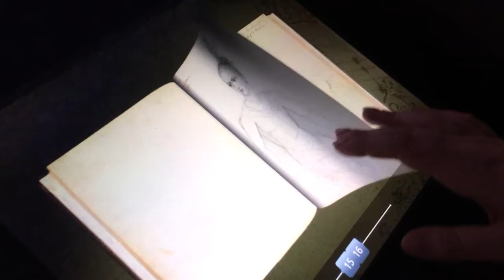Відеоблог з Варшави з Дариною Кучер. Ранок з UA:Дніпро 03.02.2020